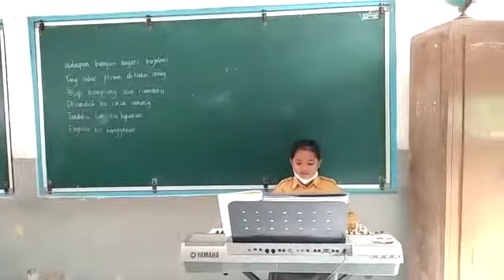Tanah Airku Cipt. Ibu Soed dibawakan oleh Nezza Grade 2 Sonata BMC pada pelajaran SBdP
Tanah Airku Cipt. Ibu Soed dibawakan oleh Nezza (Grade 2 Sonata BMC) pada pelajaran SBdP dan dinyanyikan  secara bersama-sama.